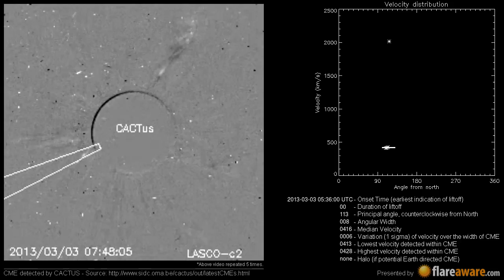A Non Earth directed CME at 2013-03-03 05:36:00 UTC